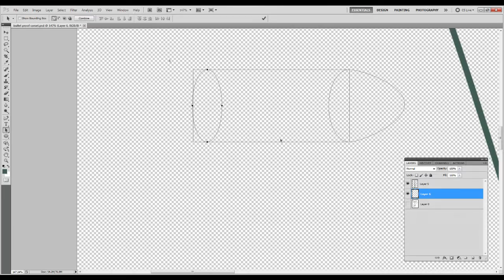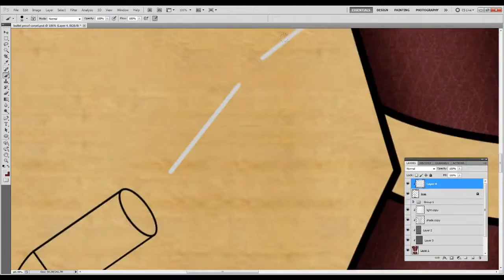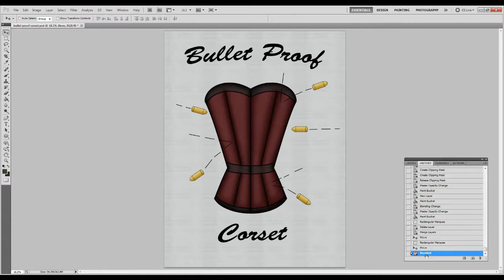Bullet Proof Corset Speed Paint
There's a shortage of perfect breasts in this world. When you know no one will be shooting at yours, try our new line of bulletproof corsetry. Made by fine Amazonian Crafts Woman, they'll protect all your OTHER vital assets! You know. Probably!

Yes this is a little poking fun at female armor designs. but I wanted to be funny not rude.We have enough negative in the world need some more humor.